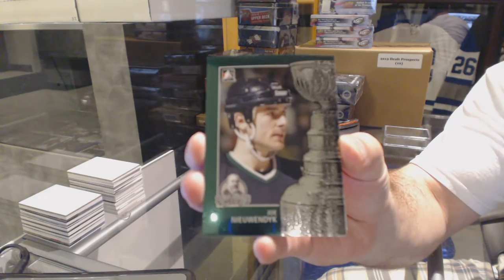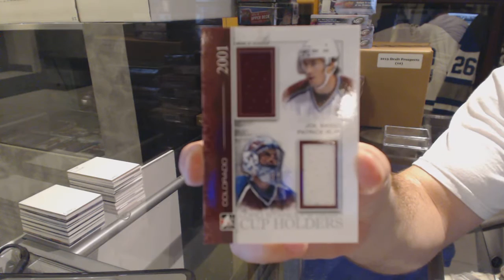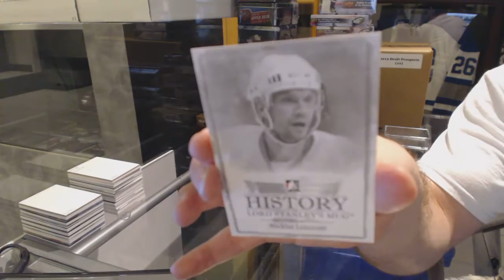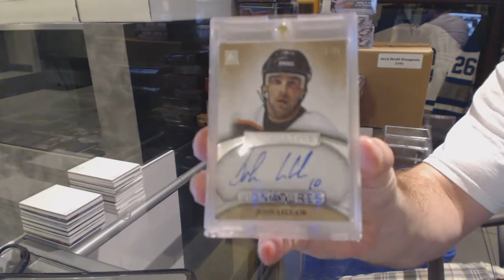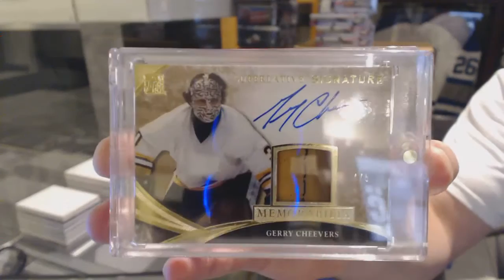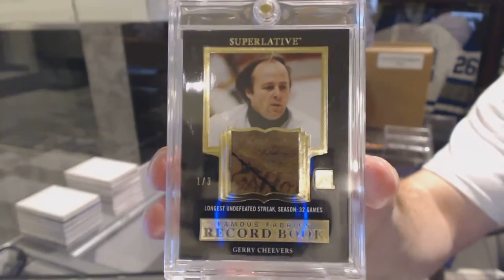Dgarwood's 13-14 ITG Lord Stanley's Mug & 15-16 Leaf Superlative Hockey Box Break